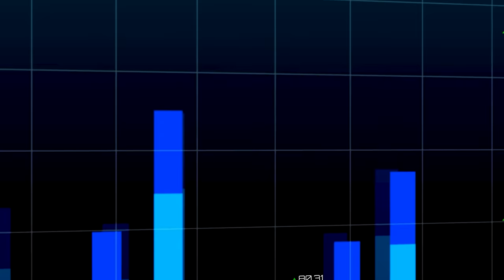По каким причинам люди теряют деньги? / Из чего строится прибыль в акциях?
Сегодня мы поговорим про то, из чего строится прибыль в акциях. Вкладывая средства в акции, инвестор заинтересован в максимальной доходности и росте рыночной стоимости этого финансового актива.

По каким причинам люди теряют деньги? Как формируется прибыль в акциях? Как не поддаваться эмоциям? Обо всем этом смотрите в этом выпуске!

Пишите в комментариях ваши актуальные вопросы по данному выпуску.

СТРУКТУРА
0:00​ - Сегодня в видео
0:14 - Вступление. Из чего строится прибыль в акциях
2:12​ - Формирование прибыли
4:39 - Дисконтирование
5:36 - Байбэки
8:28 - По каким причинам люди теряют деньги
10:00 - Обращение к инвесторам
10:58 - Влюблённость в компанию
14:32 - Заключение